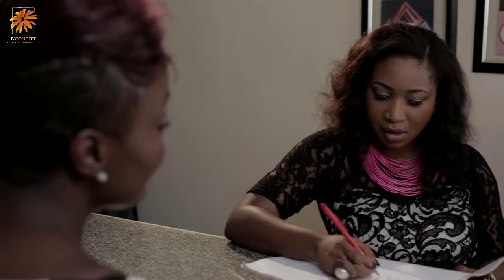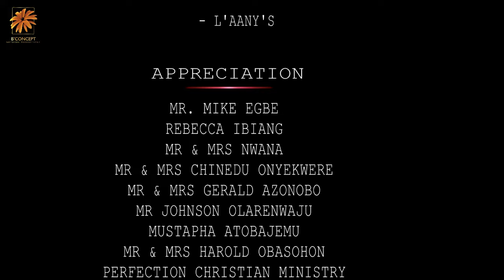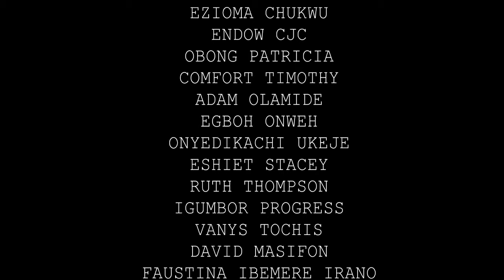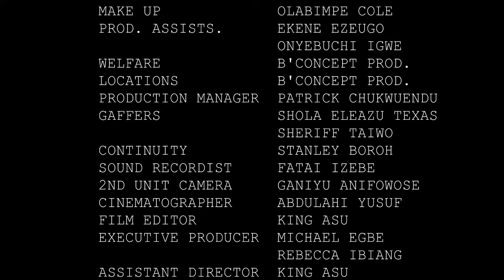Lekki Wives Season 3 PART 7